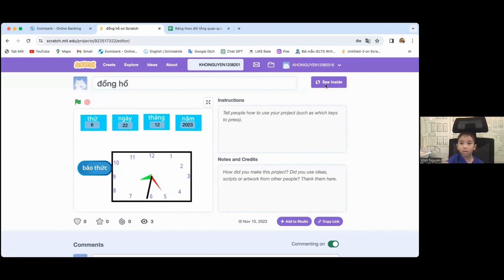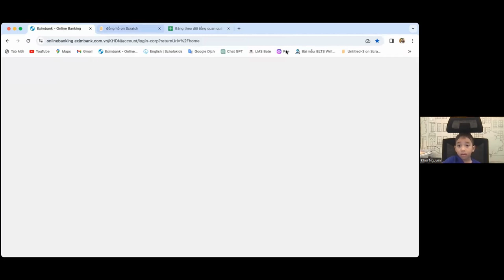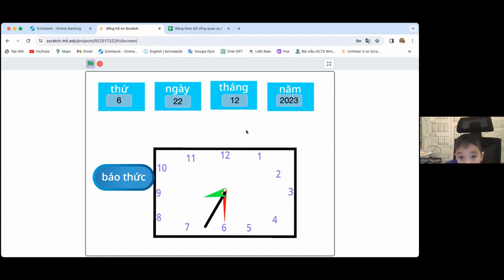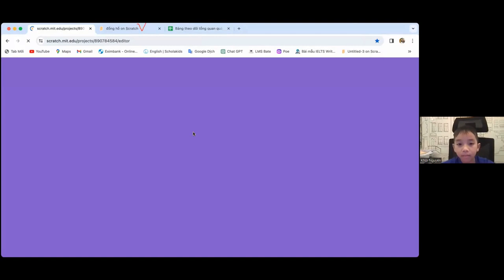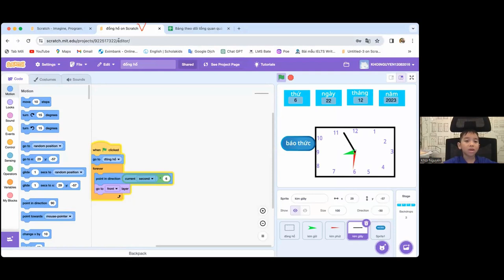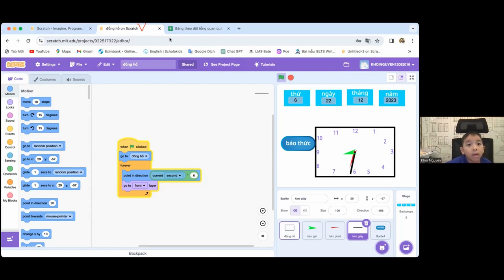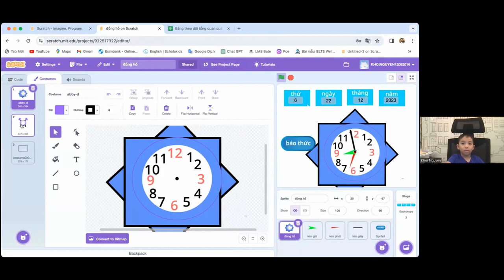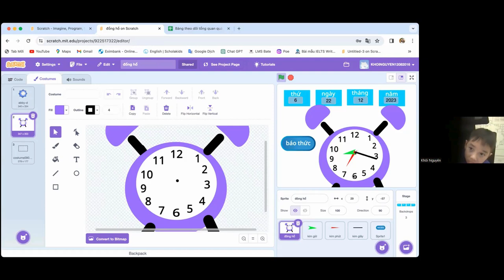Đồng Hồ Báo Thức - Nguyễn Khôi Nguyên - Lớp Lập Trình Scratch VS386